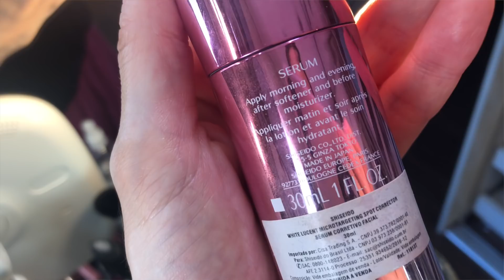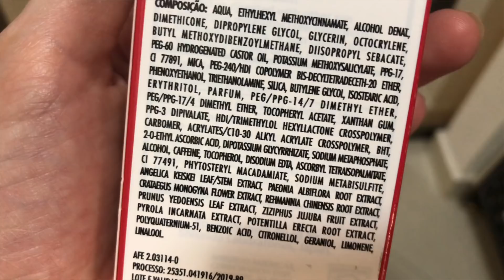Rotina Anti Manchas para uma pele mais luminosa e uniforme com a linha White Lucent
Saiba tudo sobre a rotina anti manchas da linha White Lucent da Shiseido. Sérum clareador, creme, máscara, protetor solar e até caneta corretivo que reduz as manchas na pele.
➜ Promo exclusiva para leitores - Vale até o dia 10/11 com este
Ganhe 15% de desconto em todos os produtos da Shiseido + 1 travel size Ultimune 10ml + 3 sachês (Ultimune, Future Solution Eye & Lip e WASO Clear Mega Hydrating) nas compras acima de acima de R$ 99 com este link até dia 4 de novembro)

Saiba mais sobre cada um dos produtos da linha no post

➜Sérum Clareador Facial White Lucent Shiseido - OnMakeup Spot Correting Serum SPF25 (link com promoção exclusiva para leitores - use uma aba anônima)

➜ Emulsão Clareador Shiseido - White Lucent Brightening Day Emulsion SPF23 (link com promoção exclusiva para leitores - use uma aba anônima)

➜ Sérum Suavizante Iluminador Facial Shiseido - White Lucent Microtargeting Spot Corrector (link com promoção exclusiva para leitores - use uma aba anônima)

➜ Creme Antiolheiras Shiseido White Lucent Anti-Dark Circles Eye Cream (link com promoção exclusiva para leitores - use uma aba anônima)

---Vídeo em Parceria com a Shiseido ---

Lojas nacionais e internacionais que a Cinthia confia e é parceira
➜ Sweetcare (loja de Portugal que entrega aqui) (use o copum CINTHIA5 para ganhar desconto em todas as suas compras - não soma com outras promoções)
➜ Minha lojinha na Amazon